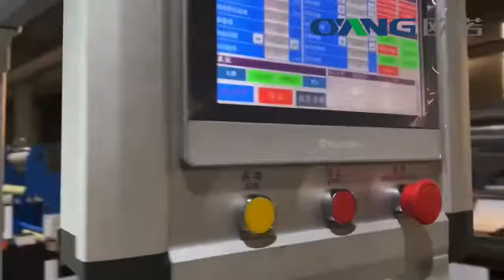Food Bag | Kraft Paperbag Making Machine Without Handle | High Speed 220pcs/minute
We are the Biggest Paper bag machine & Nonwoven bag machine manufacturer in China.
Focus on bag making machine for 16 years.